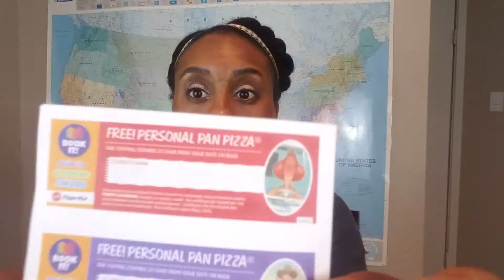BookIt!: Reading Reward program available to Homeschoolers!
Hey everyone,

Welcome back to the Village!

Have you ever heard about the reading reward program put on by Pizza Hut called BookIt!? It's been around since I was a kid, I remember it fondly! Maybe you do too!

Are you a homeschool parent who would love for your child to experience the reward of hitting a reading goal and receiving FREE pizza??? Well you are in luck, because that's what we are talking about.

Make sure to watch until the end for some hilarious bloopers thanks to an overindulgence of Pumpkin Spice Latte :)